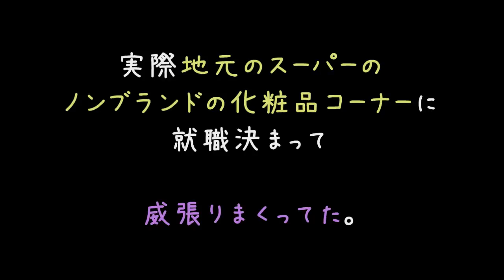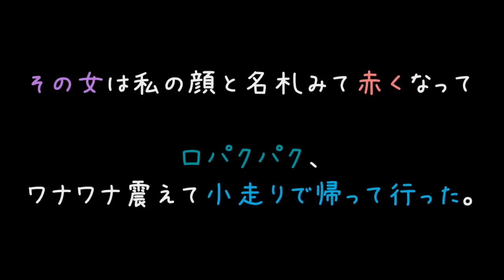ネチネチ虐めてくれた女に就職格差見せ付けたったｗｗｗ【2ch】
ラ◎コム？はいはいラ◎コムですね（　＾ω＾）
超絶リア充で女性経験豊富な私には分かりますよ、ラ◎コム良いブランドですよね＾＾

格差を見せ付けた時の相手の顔がたまらんでしょうねぇ（　＾ｑ＾）